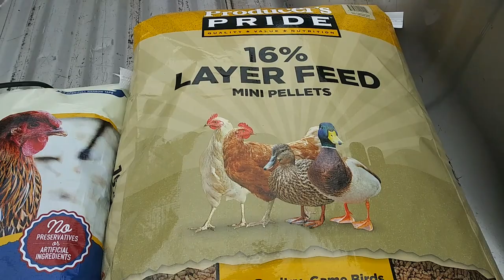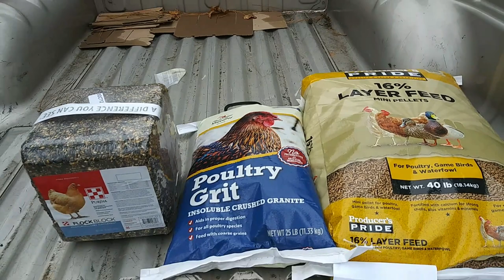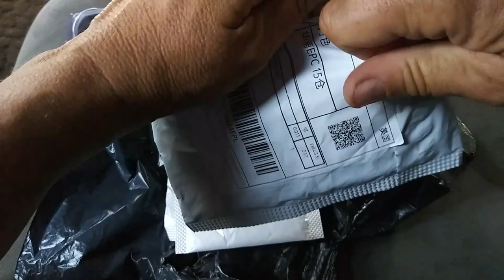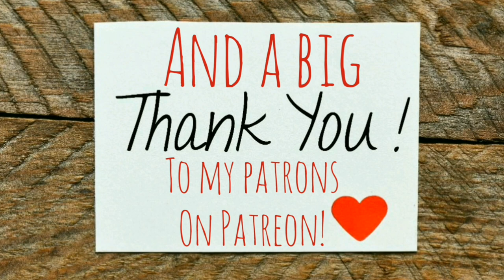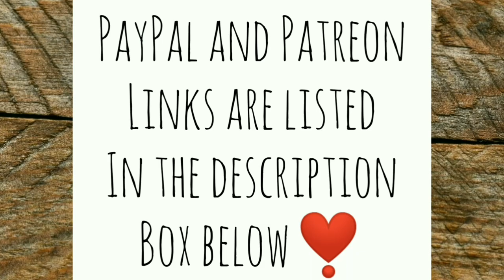Picking Up Prezzies at Tractor Supply Co. + More Prezzies - Ann's Tiny Life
My day started out gloomy and grouchy, but once again I'm humbled by the kindness and generosity of others. I'm also reminded each and every day that my subscribers and the people who watch my videos just keep lifting me up by the mere fact you all watch, and leave comments, and votes. Each and every one of you are making a positive impact on my life and on this channel! I love each and every one of you! ❣️💖🤗